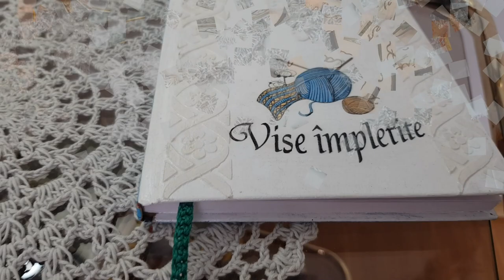Set crosetat CAIRO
Firele, schema si croseta le gasiti la VIO. Merceria ta de suflet, la un click distanta